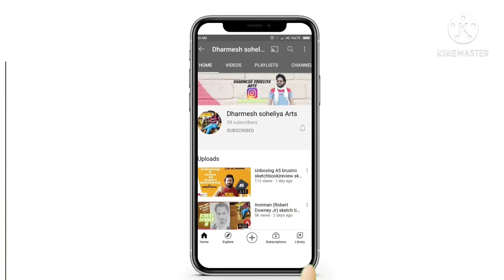Salute to warriors |nurse painting |corona warriors |salute to corona virus drawing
Hello dosto

Here I am presenting my new painting of corona warriors.
Specifically nurses.. As we know right now we all are suffering from this pandemic , doctor and nurses became god for us and trying to save our lifes.
So here I am tribute this painting to all corona warriors

corona warriors
tribute to warriors
music download from YouTube library

Dharmesh soheliya
Artist